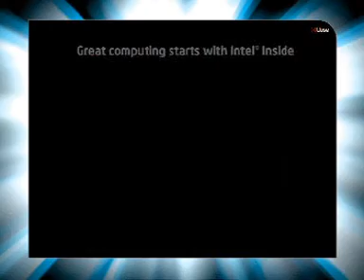"Bombay -In Orbit mall-tisha- Intel Multiply Your Grooves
Bombay -In Orbit mall Intel - Core 2 Duo Multiply Your Grooves on 7th July